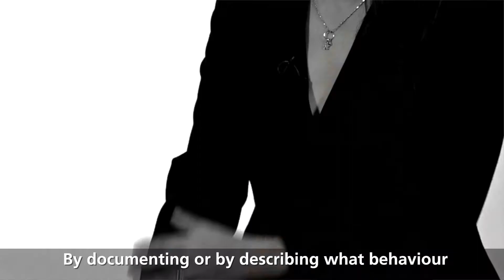Faculty Voices: Associate Professor Qian Wenlan on research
Qian Wenlan, Associate Professor in Finance at NUS Business School, on what makes great research.